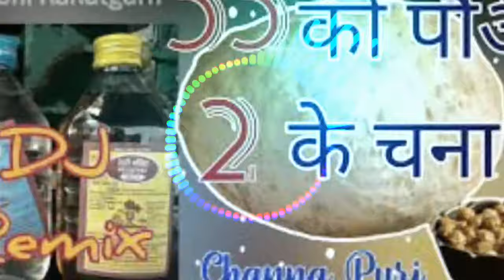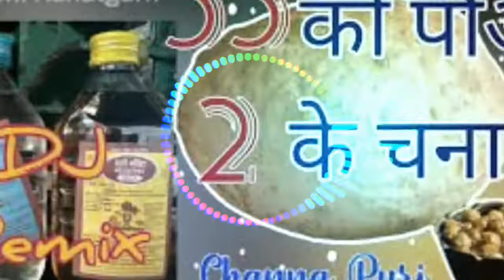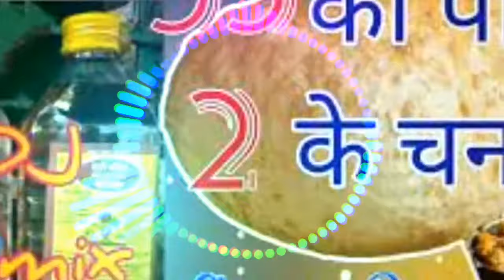DJ. SOMTl Bahi ❤️न्यू सॉन्ग न्यू मिक्सर ❤️35 का पउआ 2 के चना पी पी के मारे रोज❤️